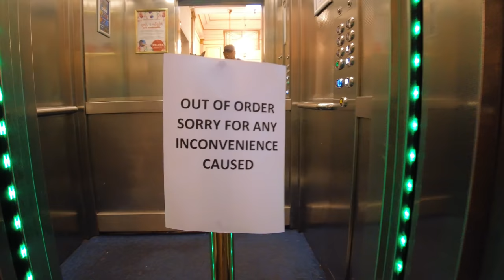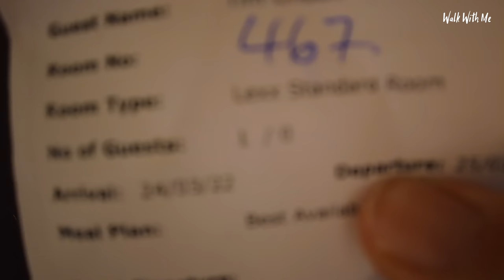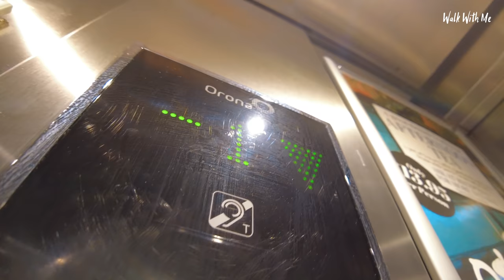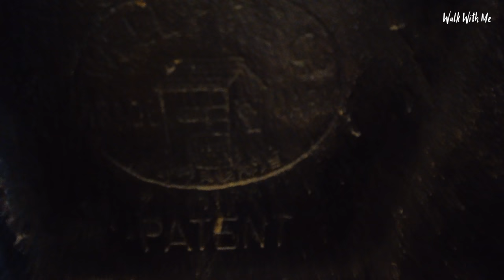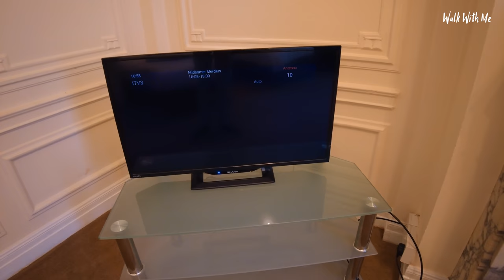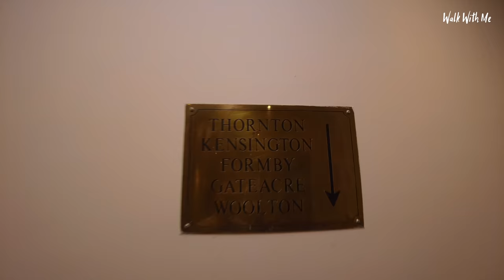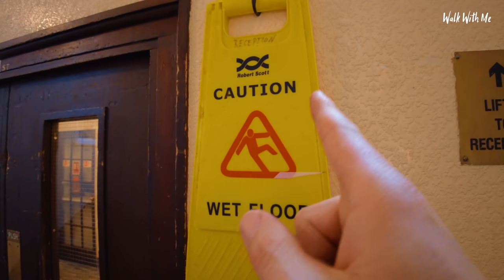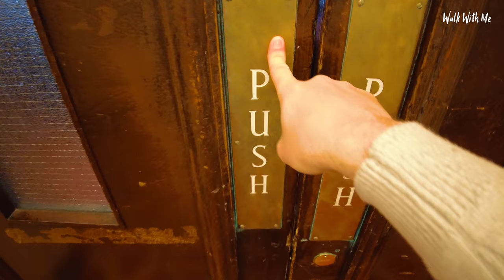The WORST RATED Hotel In The UK? The Adelphi Hotel Liverpool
I stay in The Adelphi Hotel Liverpool owned by Britannia Hotels and it's the ninth consecutive year that Britannia has come bottom of the pile in the annual survey by consumer group Which?
It's received some very bad reviews on Tripadvisor and some bad press over the last 12 months, BUT is it as bad as some people say? Let's find out!

The chain has 61 hotels across Britain, including Blackpool’s Metropole and Norbreck Castle, and Scarborough’s Grand Hotel.
When it comes to historic hotels, none can compete with The Adelphi Hotel. Located in the centre of Liverpool, the Adelphi still retains its reputation as one of Liverpool’s most iconic hotels to date. The history of The Adelphi Hotel is one of the most fascinating in terms of hotels in Britain and contains an abundance of stories, spanning over the last two centuries. In more recent years, the Adelphi hotel has been awarded a Grade II listed status by the English Heritage organization, making it a very well-known property in the city. Although The Adelphi doesn’t bring in the same number of high-status visitors as it once did, it still has a reputation as one of Liverpool’s most iconic hotels. Since Britannia Hotels bought the building in 1982, it has been renovated, rescuing the top two floors which had been virtually derelict after the last owners had closed them off. The hotel displays a seamless mixture of old and new, with the lower floors and public areas giving a more modern 21st century feel. However, the grand architecture and swimming pool retain their traditional charm with which the hotel was built. There is no doubt that the Adelphi’s journey has been a remarkable one, filled with fascinating history and stories over the years . The hotel’s Sefton suite is an exact copy of the Titanic’s First Class Smoking Lounge, built by the same craftsmen hired by the White Star line!